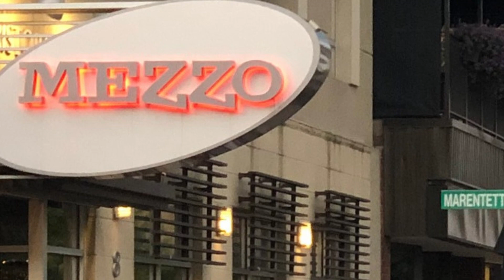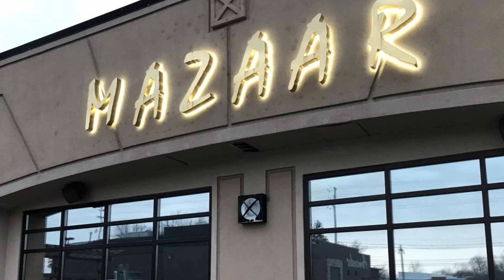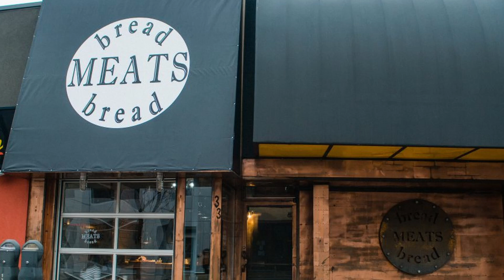10 Best Restaurants In Windsor | Best Places To Eat In Windsor | 2023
10 Best Restaurants In Windsor | Best Places To Eat In Windsor

Get ready to tantalize your taste buds as we unveil the 10 best restaurants in Windsor, where culinary excellence and diverse flavors take center stage. Delight in the mouthwatering steaks and seafood at Nero's Steakhouse, renowned for its prime cuts and elegant ambiance. Experience authentic Italian cuisine at Mezzo Ristorante & Lounge, where traditional dishes are crafted with passion and flair. Indulge in the vibrant flavors of India at Spago's Indian Cuisine, where aromatic spices transport you to the subcontinent. Savor the fresh and innovative creations at F&B Walkerville, a farm-to-table restaurant with a focus on local ingredients. Explore the flavors of the Mediterranean at Mazaar Lebanese Cuisine, offering a delectable array of Middle Eastern dishes. For a taste of Mexican delights, visit Los Gallos Mexican Cuisine, serving up flavorful tacos, enchiladas, and more. From the contemporary fusion cuisine of Toscana Restaurant and Lounge to the lively atmosphere of the Rock Bottom Bar & Grill, Windsor's culinary scene offers something for every palate. Join us as we uncover the 10 best restaurants in Windsor, where unforgettable dining experiences await.